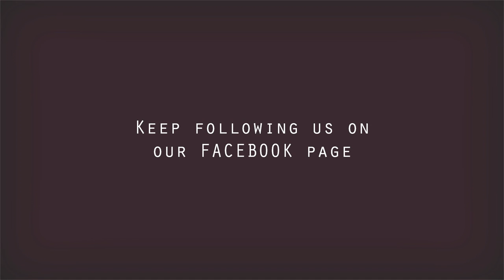FACE THE MAYBE aka MR.Maybe_Colorado Bulldog Cover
This is a little tribute we did on Mr. Big's Colorado Bulldog!!! Hope you all enjoy it!!!